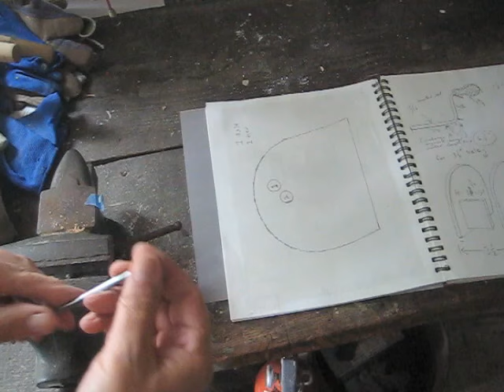rotary flip-book gif machine mutoscope - how to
Ray heads to the beach: animation cycle made with hand cut stencils and plant fragments.